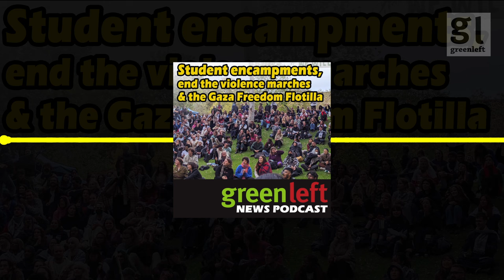Student encampments, end the violence marches & Gaza Freedom Flotilla | Green Left News Podcast #39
Green Left journalists Isaac Nellist and Riley Breen discuss the latest news from across the continent and around the world.

For more information on all of these stories, read our in-depth coverage